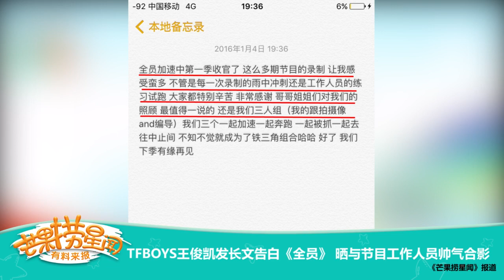《芒果捞星闻》 Mango Star News：王俊凯发长文告白《全员加速中》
本期精彩 - 王俊凯发长文告白《全员加速中》